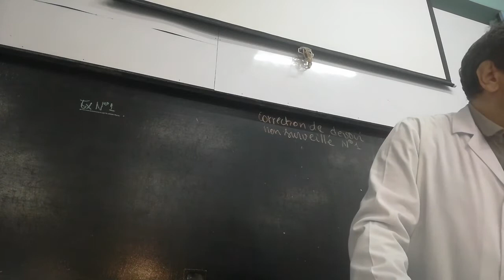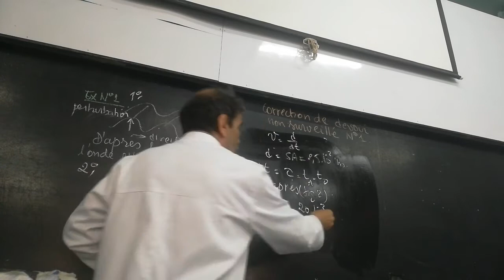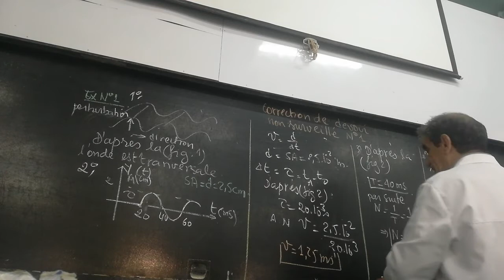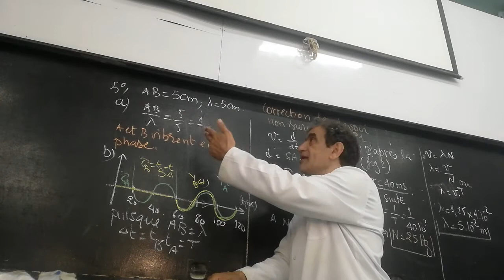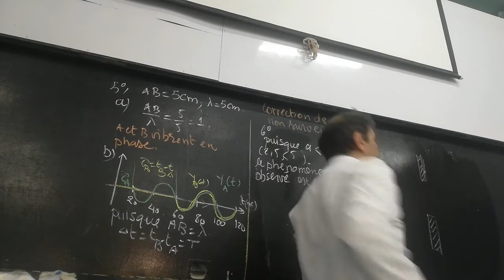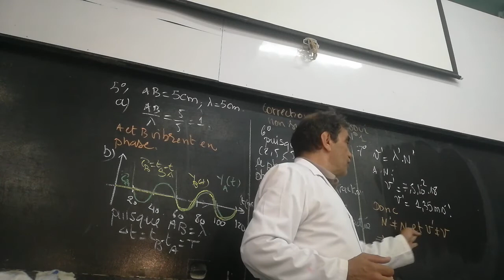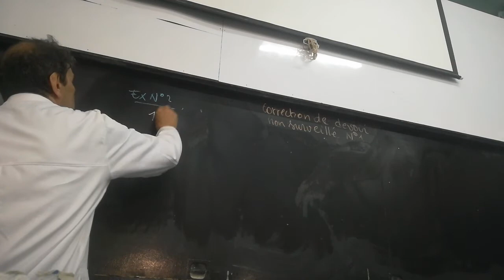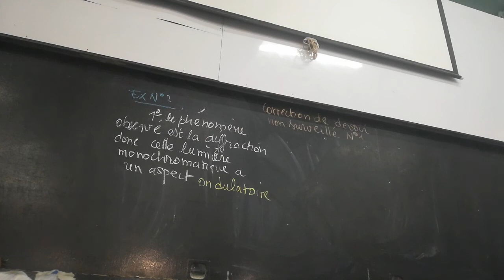correction du devoir non surveillé 2BACSPF2 1ère partie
Le devoir